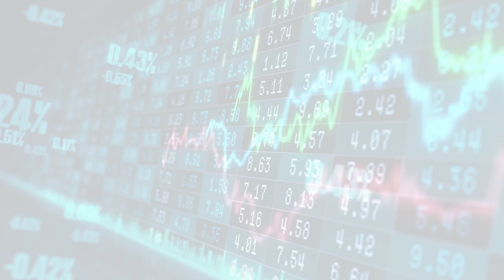MarketWatchLists: Lifescience Tools Update for Monday, April 10, 2023, 17:05 EST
Watchlist Companies:
- PerkinElmer (PKI) USD 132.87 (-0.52%)

About:
MarketWatchLists is a service provided by Praefidi.